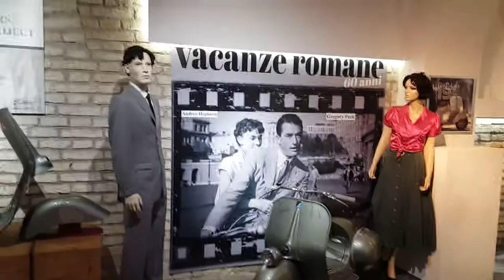Bici e Baci Vespa Museum, Rome, Italy